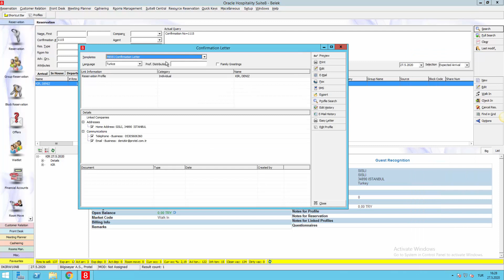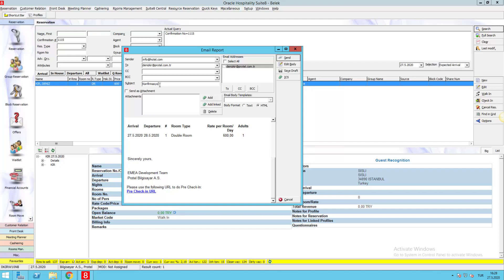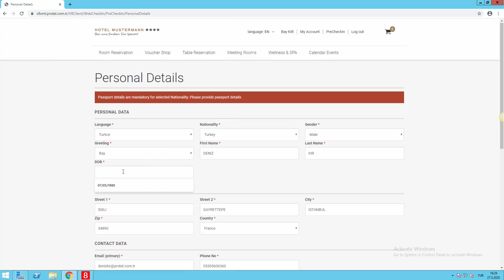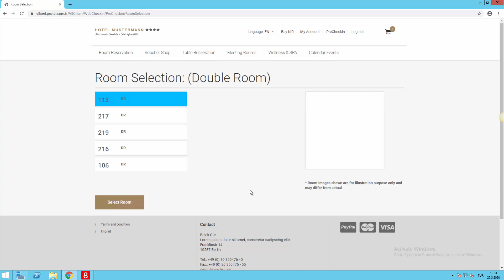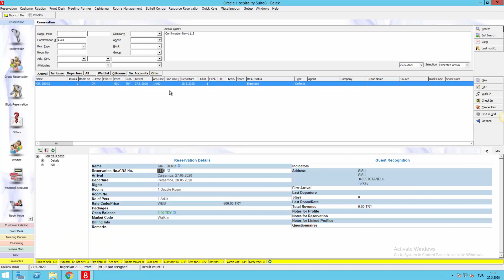Suite8 homepage & webonnect Pre Check-In işlemi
Müşterilerinize check in işlemlerini kendilerinin gerçekleştirmesi imkanı tanıyın.